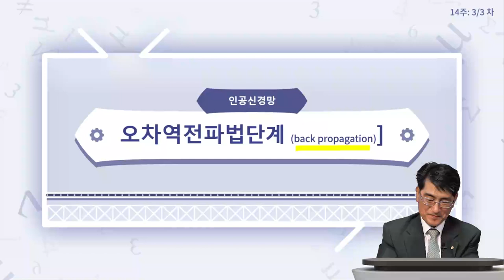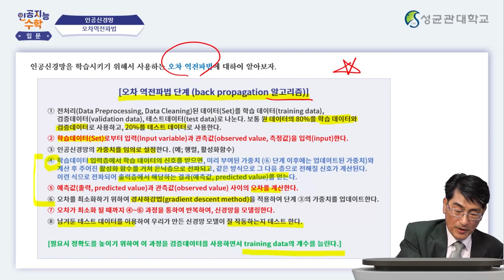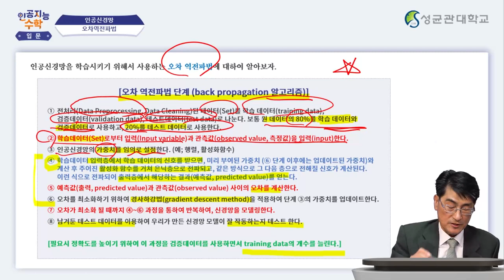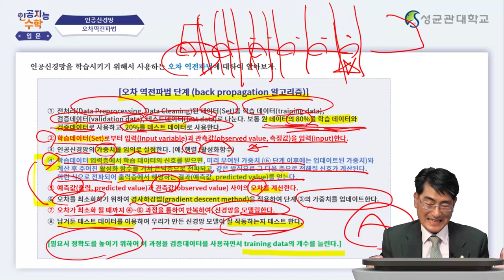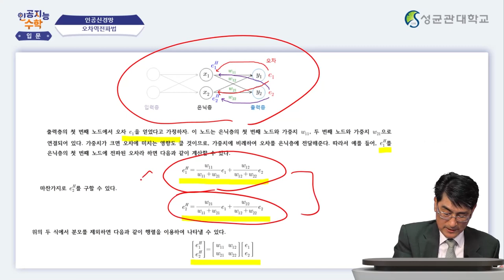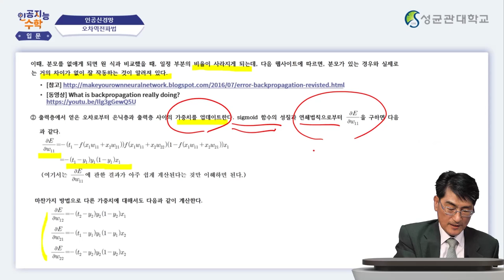[Matrixtopia 행렬중독] 인공지능을 위한 기초수학 입문_14주차 4차시 (8분)